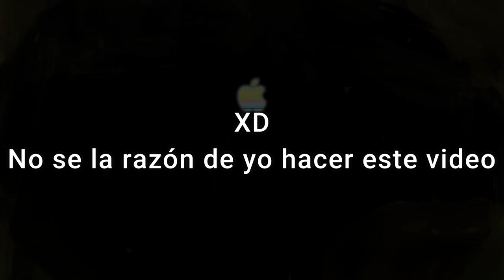New Super Mario Bros / PEDOS - (IA COVER)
Creado con RVC AI COVER HISPANO

New Super Mario Bros. - Overworld Theme Acapella Version by: Smooth McGroove

TAGS (IGNORAR)
AI COVER
NEW SUPER MARIO BROS DS
NSMB DS
IA COVER
IA COVER HISPANO
AI COVER HISPANO
ai cover hispano
ia cover hispano
new super mario
ia cover hispano
ai cover hispano
ai cover hub
ia cover hispano hub
Rvc ia cover
Rvc Ai cover
Rvc ai cover
Ia cover rvc v1
ia cover rvc v2
Ai cover rvc v1
pedos ia cover
pedos ai cover
Pedos ia Cover
Fart IA cover
Farts AI Cover